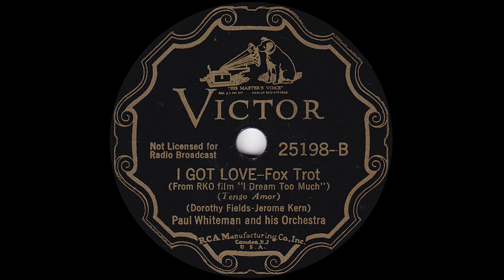1935 Paul Whiteman - I Got Love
Victor 25198-B - Recorded 12/2/1935 - Paul Whiteman and His Orchestra - I Got Love